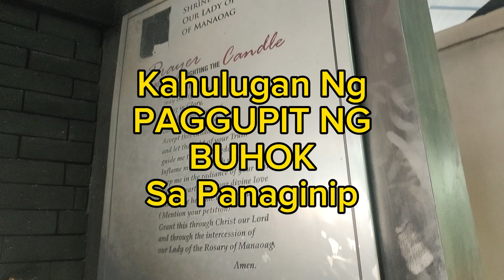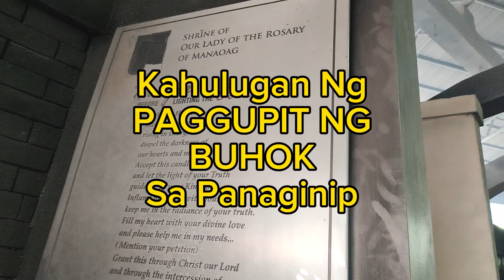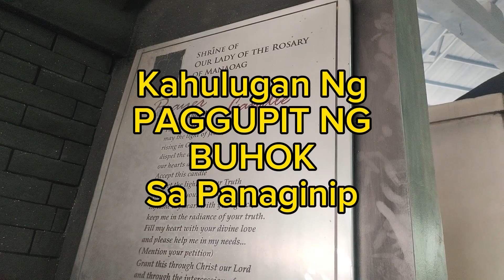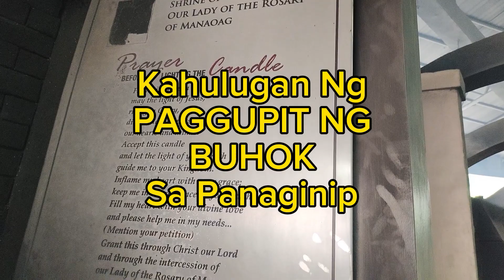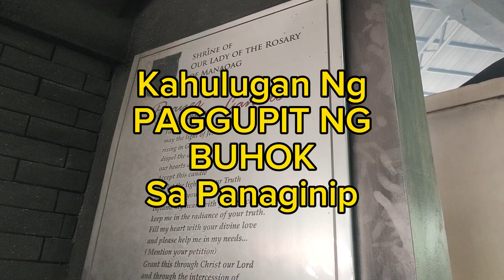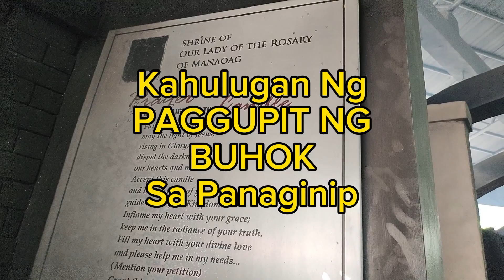KAHULUGAN NG PAGGUPIT NG BUHOK SA PANAGINIP